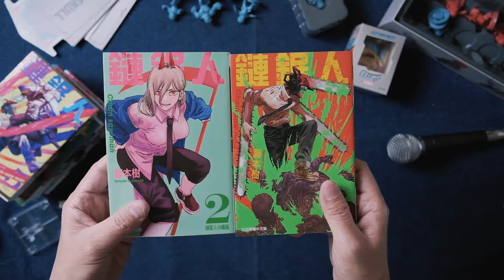【動漫來開箱–大發藏樂閣】新竄起的少年漫畫，無法讓你預料，獨樹一格的新英雄！｜鏈鋸人黏土人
鏈鋸人是由漫畫家藤本樹所繪製的漫畫，
內容講述主角淀治，與鏈鋸惡魔合作，成為鏈鋸人打倒惡魔的故事。
聽起來內容普通，但若觀眾有看過作者藤本樹之前作品–「炎拳」的話，
就知道事情絕對不是那麼簡單而已。

作者從2018年年底開始連載，
到2020年年底結束，共97話的第一部，
帶給讀者們非常獨特有趣的閱讀經驗，
篇幅幾乎沒有拖泥帶水，
11本的漫畫，非常適合一看！
大發也非常喜歡，所以衝動之下買了黏土人，
到底內容物如何呢？

0:00-0:32 開頭
0:33-1:55 淀治黏土人開箱
1:56-2:30 帕瓦黏土人開箱
2:31-3:09 結尾